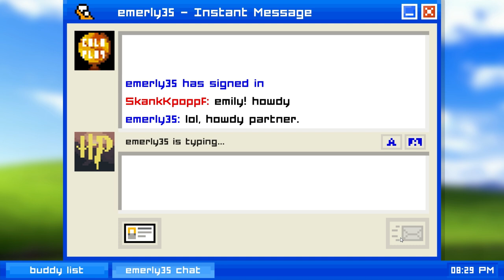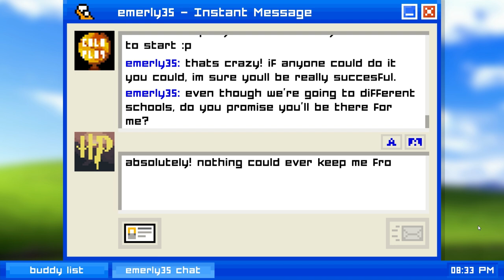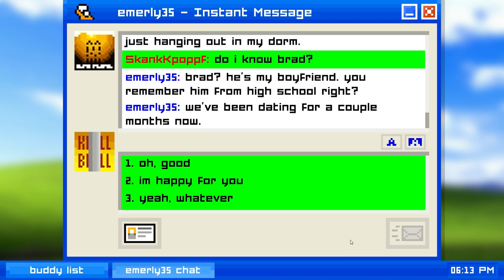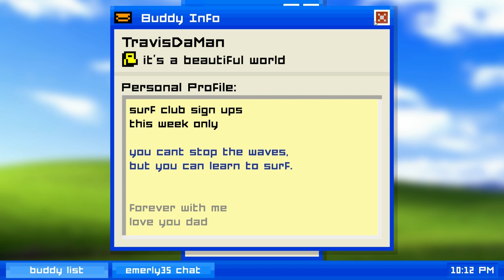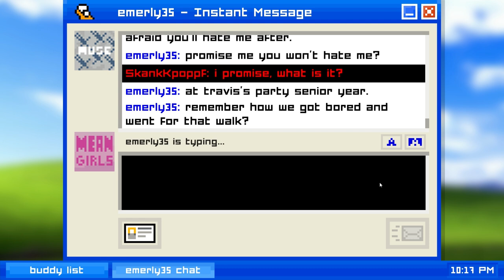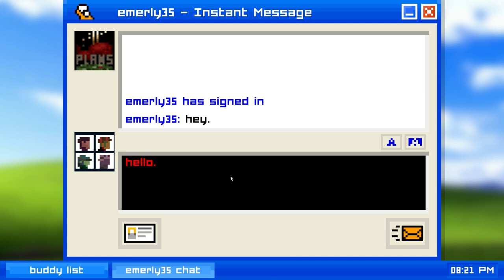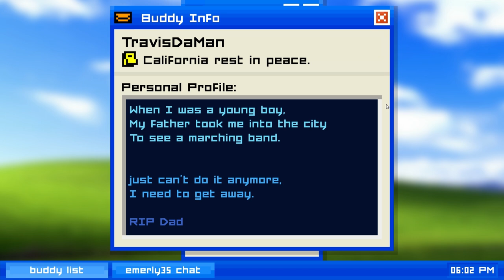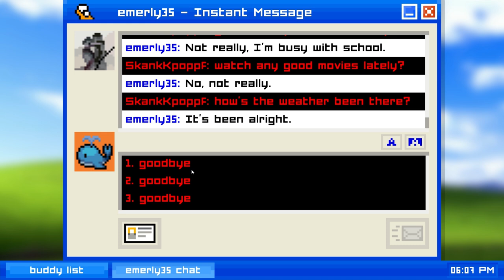Emily is Away - A.I.M.! THE MEMORIES!!! (Full Playthrough)